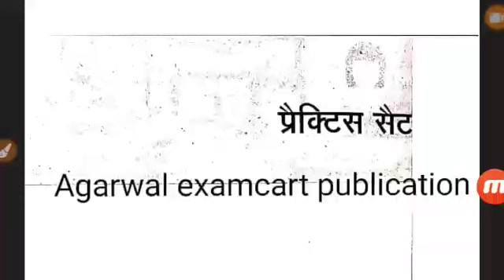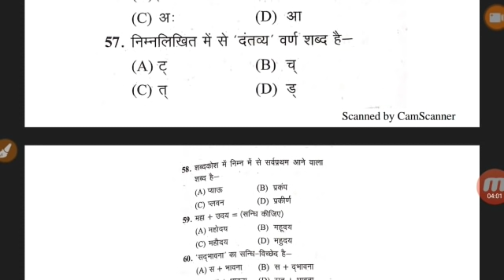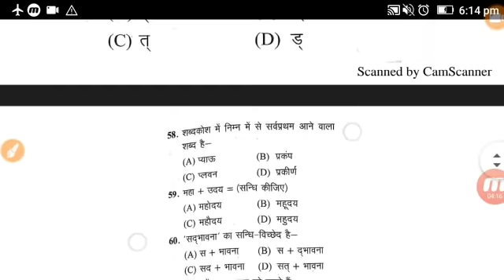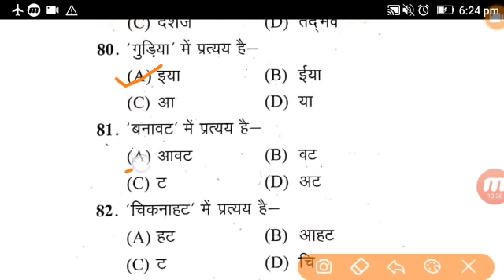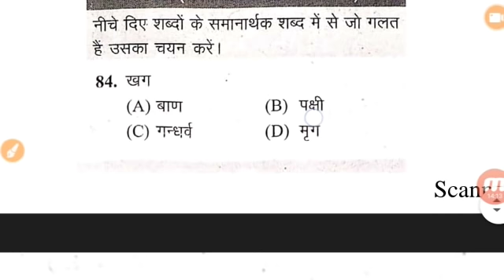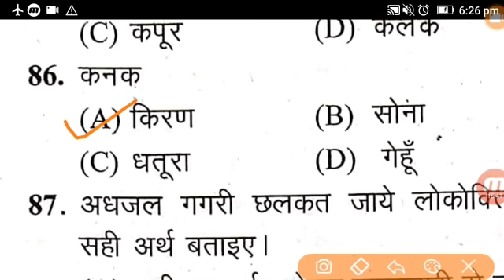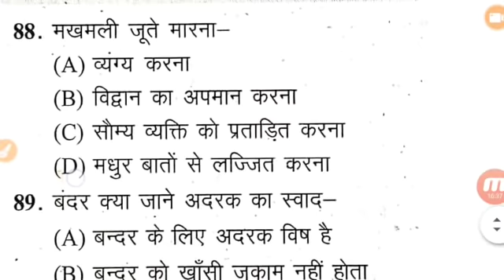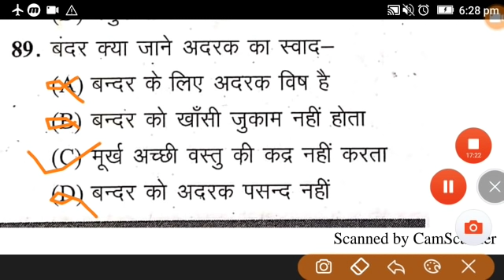Up Bed entrance 2020 hindi Practice set-4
Up Bed entrance Exam 2020 hindi Practice set-4, up bed mock test